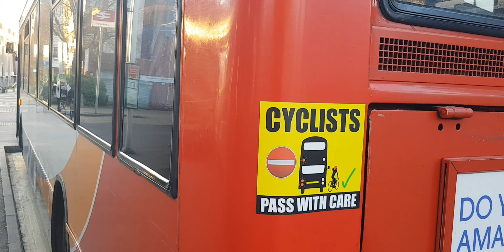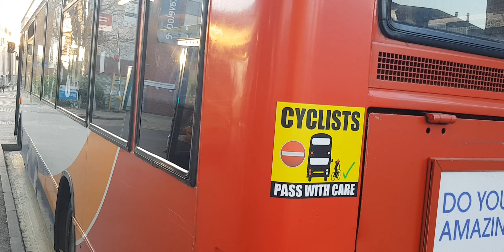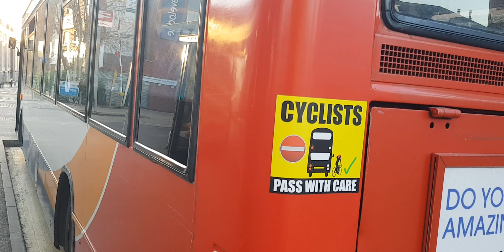Here is the stagecoach bus 35251 on the number 3 in Camberley Friday 1 April 2022